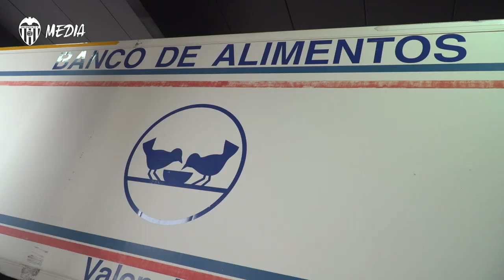EL VCF, LA AS. DE FUTBOLISTAS VCF Y EL BANCO DE ALIMENTOS, JUNTO A LOS MÁS NECESITADOS EN FALLAS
Este jueves, coincidiendo con el 102 aniversario del Valencia CF, ha tenido lugar en Mestalla una nueva jornada solidaria. El Valencia CF, la Asociación de Futbolistas VCF y el Banco de Alimentos han repartido alimentos de primera necesidad y productos típicos de Fallas como horchata y fartons a más de 200 familias. También se han entregado 200 pañuelos falleros oficiales VCF.

This Thursday, coinciding with the 102nd anniversary of Valencia CF's founding, a new act to help those in need took place at Mestalla. Valencia CF, the VCF Footballers Association and the Banco de Alimentos distributed essential foodstuffs and typical Fallas products such as horchata and fartons to more than 200 families, as well as providing more than 200 official VCF Fallas handkerchiefs.